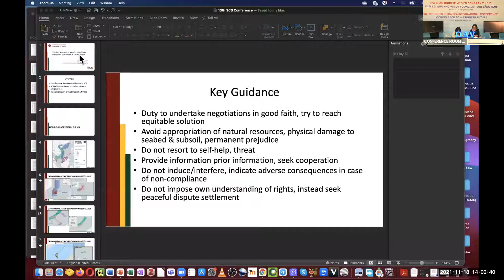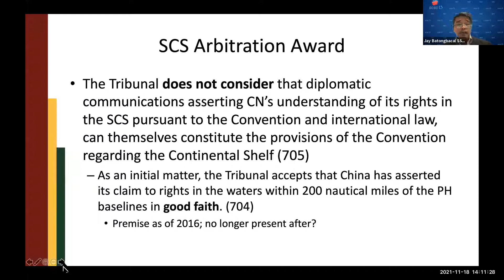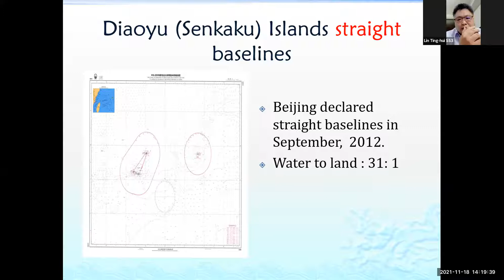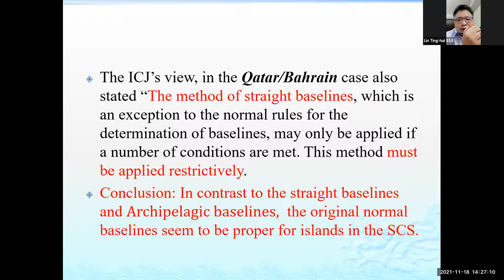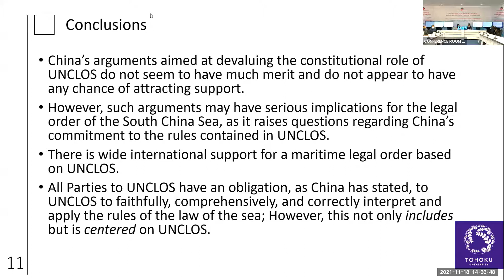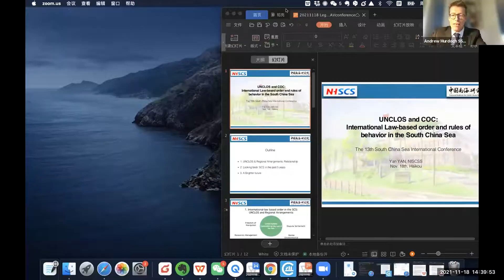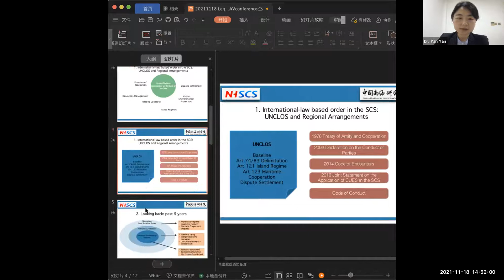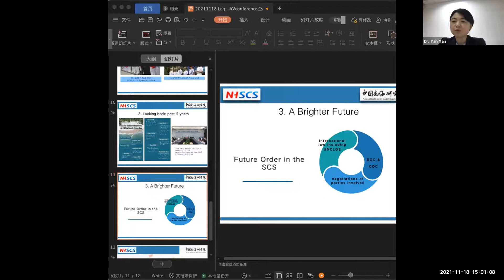DAV's 13th South China Sea Conference - Day 1 - Session 3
🌊  The 13th South China Sea International Conference with the theme: “Looking back to a brighter future", hosted by the Diplomatic Academy of Vietnam (DAV), will take place from 18-19 November 2021.

This year, the event will be paneled by around 40 high-profile speakers and prominent experts in Viet Nam and beyond, along with hundreds of audience both on-site and online. Our regular participants include senior officials, members of the diplomatic corps, business executives, leading scholars and academics, and the informed public throughout the world.

🌏 With 8 main sessions, the conference will provide participants with an opportunity to comprehensively analyze the state of affairs of the South China Sea (SCS) and beyond - discussing the developments in the region and in the SCS from both political and juridical perspectives; ASEAN centrality and the bloc's vision on the South China Sea; rising traditional and non-traditional security issues; and measures to promote maritime cooperation, as well as enhancement of security and prosperity of the Indo-Pacific region.